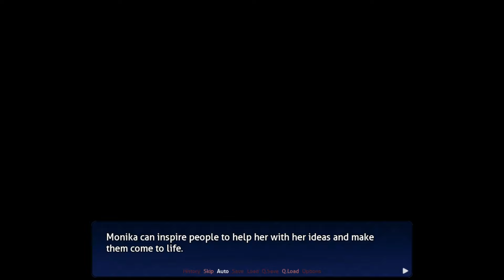Monika Could Die Or Be Romanced Your Choice | DDLC MOD Time To Be An Epic Hero Part 1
DDLC MOD is Doki Doki Time To Be An Epic Hero a DDLC MODS with Natsuki, Yuri, Monika, and Sayori. Author's Synopsis: Prepare for an RPG-like tale in Doki Doki universe. You will need to first help your favorite anime girls with their problems caused by a mysterious entity operating behind the scenes. Find out who he is and take him down. Beware that girls may die depending on how you play. Excited? You should be. Last updated: 9th June 2020